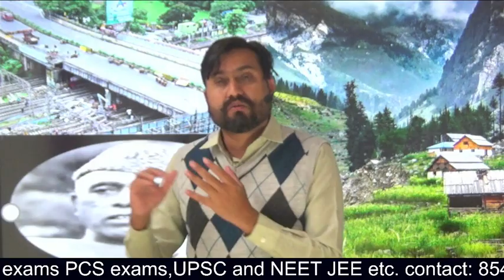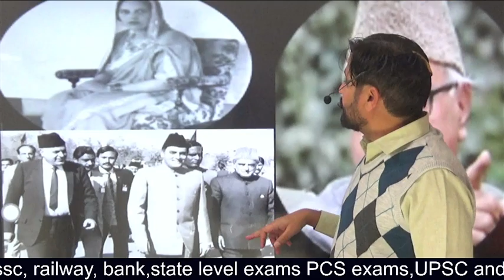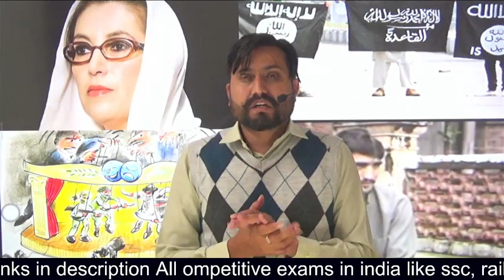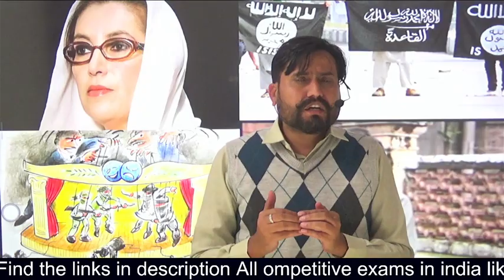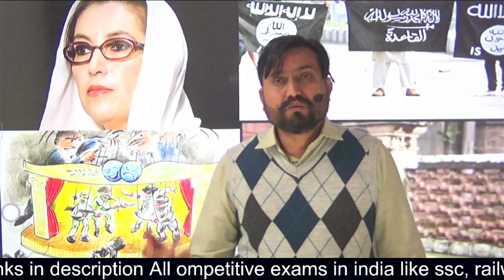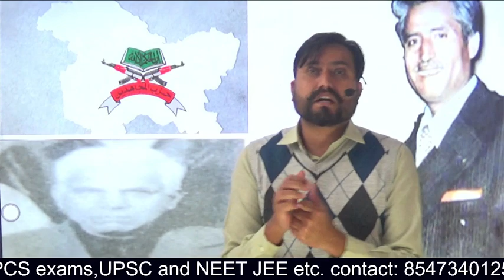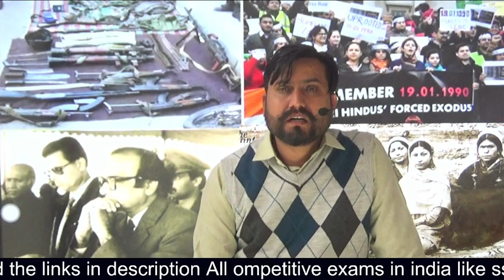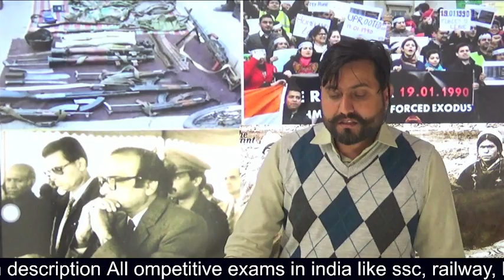13 कश्मीरी पंडितों का पलायन by Dr. R.N. Sharma